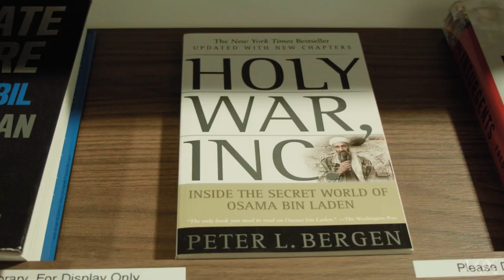UQx MEDI055 The effect of digital media on non-state armed groups